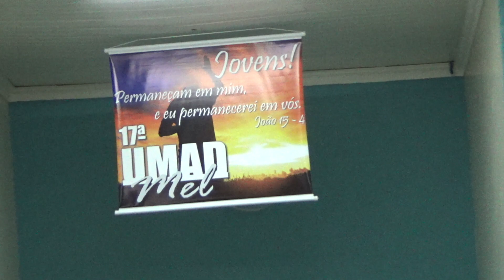17ª UMADMEL- Confraternização de Jovens do Bairro Melissa 2-Jovens do bairro Claudete-19/10/2017.